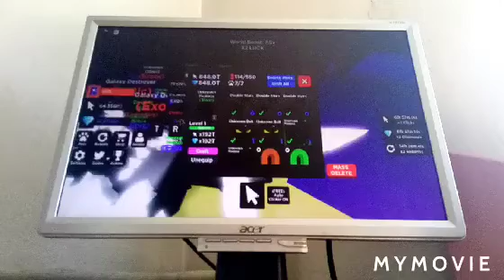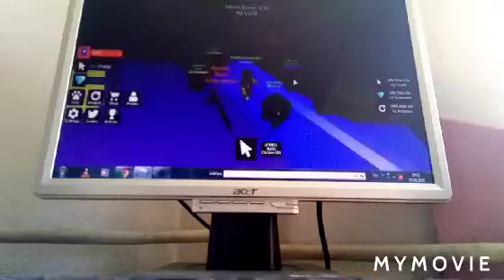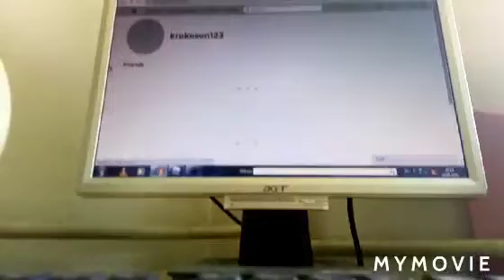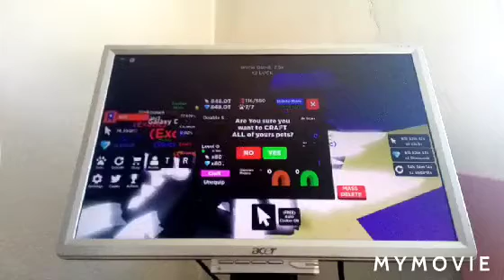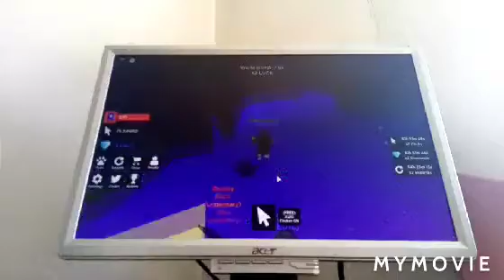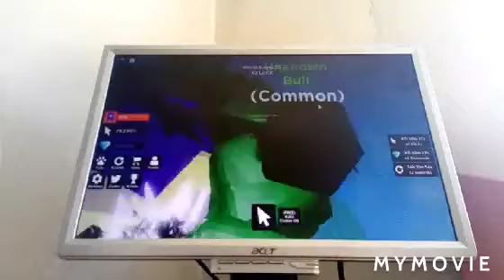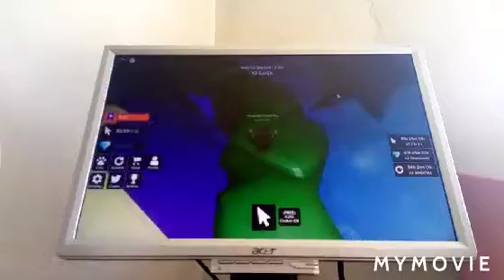Trying to get a toxic star